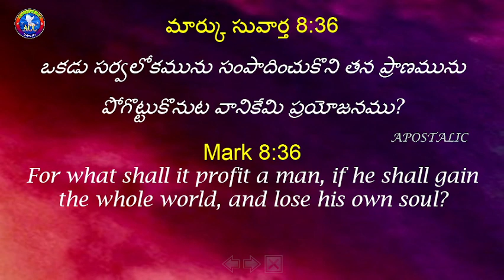Every Day With Jesus || brosamuelpaul || 04/01/2024